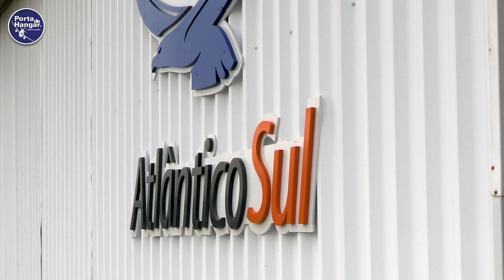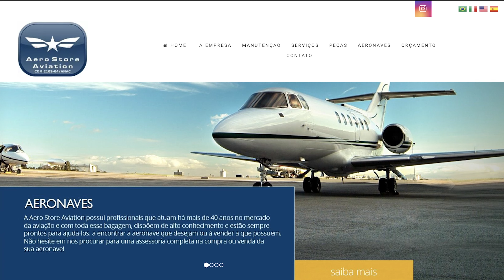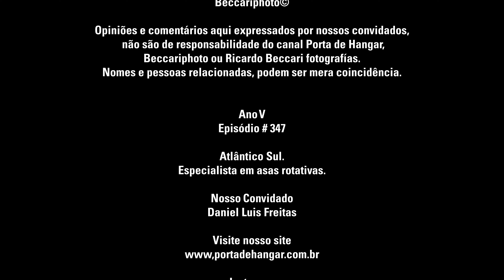Atlântico Sul. Especialista em asas rotativas # 347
A Atlântico Sul é uma empresa que nasceu para cuidar da aviação de asas rotativas, está localizada no Condomínio Aeronáutico Costa Esmeralda, Porto Belo SC.

@Porta de Hangar O canal da aviação